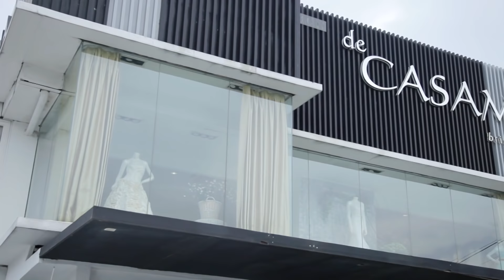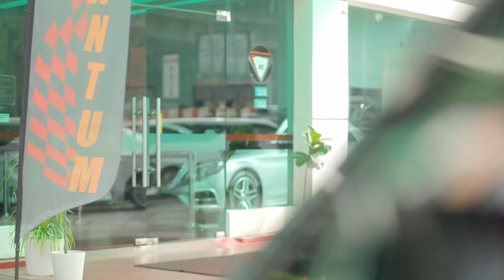Cik Reen Encik Ngokngek - EP1 | Part 1